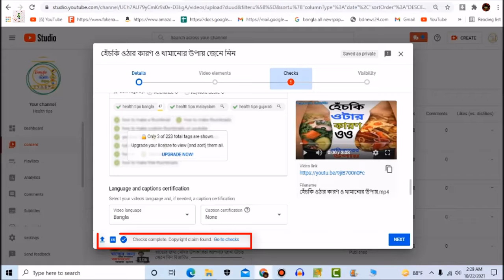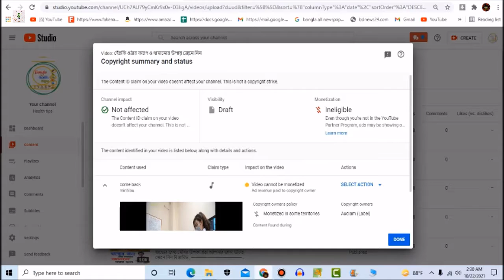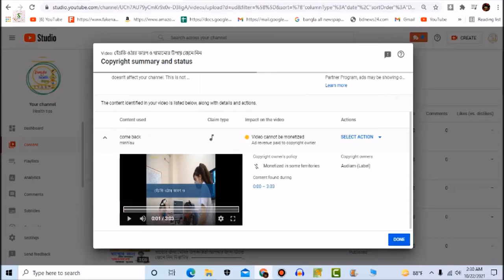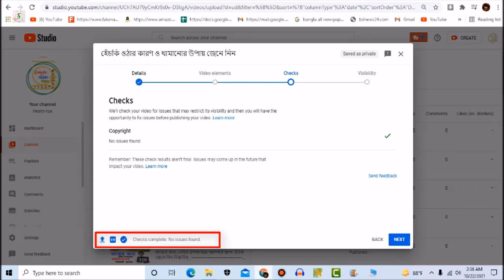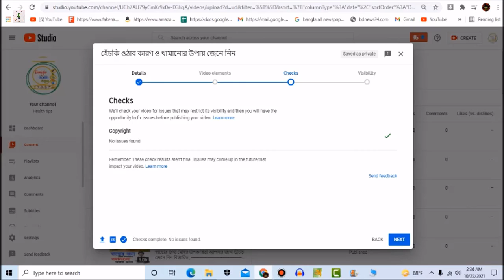How To Remove Copyright Claim On Youtube Bangla ! কিভাবে ইউটিউব ভিডিও থেকে কপিরাইট সরাবেন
Hello friends in this video i will show How to Remove Copyright Claim on Youtube Videos 2021 Bangla | Remove Copyright Claim Bangla Tutorial
it video help to removed copy right claim

আশা করি ভিডিও টা অনেক উপকার হবে ইউটিউব বিষয় কোনো সমস্যা হলে হেল্প লাগলে আমাকে ইমেইল করতে পারেন আমি আমি আপনাদের সব বিষয় সাহায্য করার চেস্টা করব।

ইউটিউব রিলেটেড অন্য অন্য ভিডিও